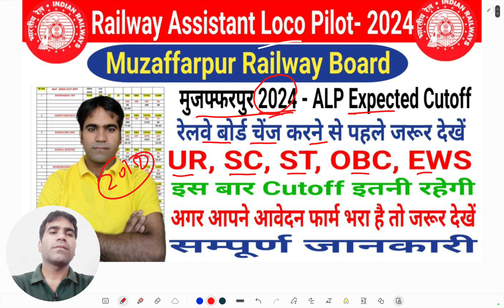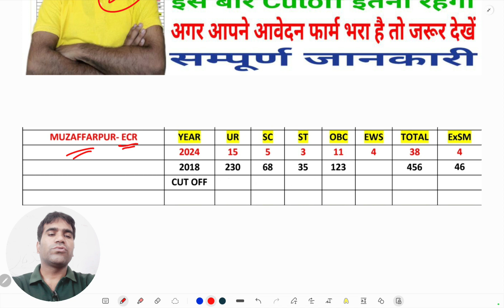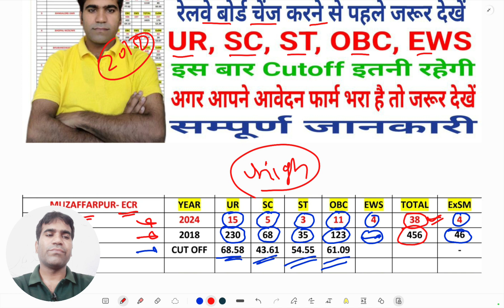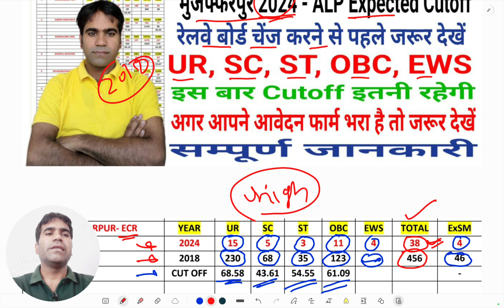Muzaffarpur Railway Board ALP 2024 | ALP Expected Cutoff 2024 | UR SC ST OBC EWS Expected Cutoff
toppersexamstudy # alpExpectedCutoff

रेलवे परीक्षा के लिए महत्वपूर्ण सामान्य ज्ञान Book- Speedy
Ebook Store-*Toppers Exam Study* is now Online 🏪

Railway Techinecian Grade-III Batch Start-
Join Link- Hey! Here's my gift to you.
OR use code- 44LO0Q

If you're looking to watch videos related to railway technician work on YouTube, you might try searching for tags like:

1. Railway technician
2. Railway maintenance
3. Railway repair
4. Railway technology
5. Railway engineering
6. Rail infrastructure
7. Rail signaling
8. Rail safety procedures
9. Train maintenance
10. Train repair techniques

These tags should help you find relevant videos that cover various aspects of railway technician jobs, including tutorials, demonstrations, and educational content.
rrb technician
technician 2024
rrb technician job profile
technician